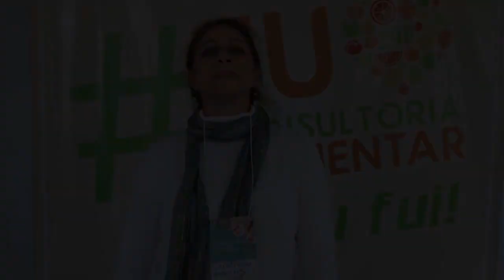"FOI MAIS DO QUE EU IMAGINAVA" CRISTINA | IMERSÃO SP